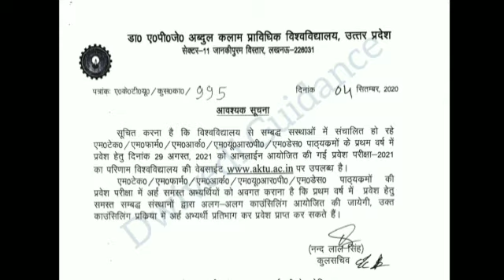aktu pg counseling process 2021 | aktu M.Tech/M.Pharm/M.Arch/MURP/M.Des. counseling process, aktu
Thankyou
Dwivedi Guidance

aktu counselling 2021 for M.Tech,
aktu counselling 2021 for M.Parm,
aktu counselling 2021 date,